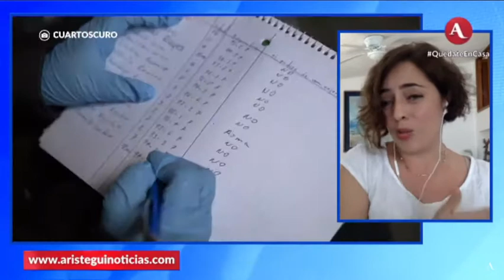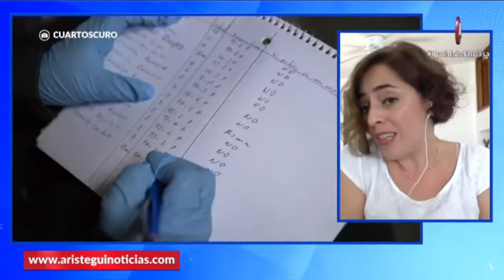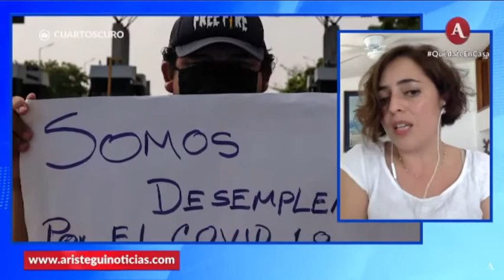Graciela Rodríguez en el programa de José Ramón Cossío en Aristegui Noticias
Graciela Rodríguez hablando sobre las personas migrantes y el COVID en México, visita la campaña